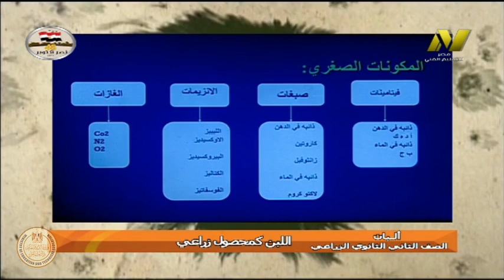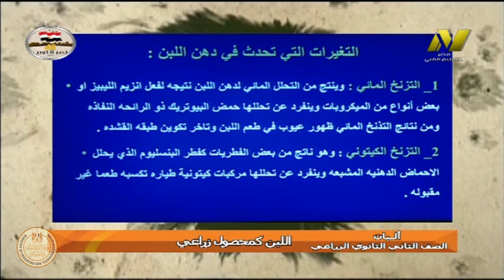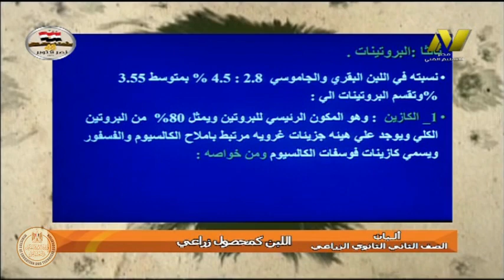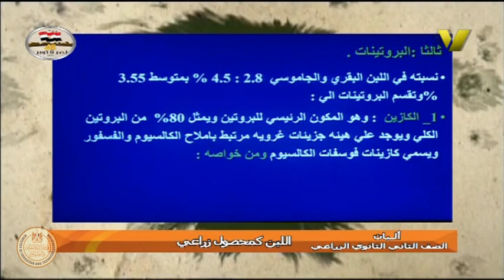الصف الثانى زراعى - البان - اللبن كمحصول زراعى - أ نشأت القصاص